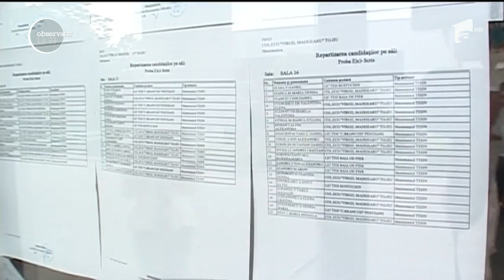Un bărbat din județul Gorj le dă celor mai tineri decât el o lecție de viață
Vezi jurnalul de știri pe Antena Play Deși are 53 de ani, Gavril a venit să susțină examenul de Bacalaureat. Anturajul greșit ales l-a făcut să pună studiile pe locul doi în tinerețe. Dar acum vrea să intre în rândul lumii. La examen şi-a adus cu el nu doar cunoştinţele acumulate de-a lungul timpului, ci şi un sfat pentru generaţia de astăzi: să nu abandoneze studiile., Stiri, 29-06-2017